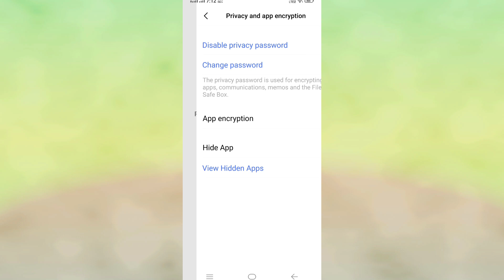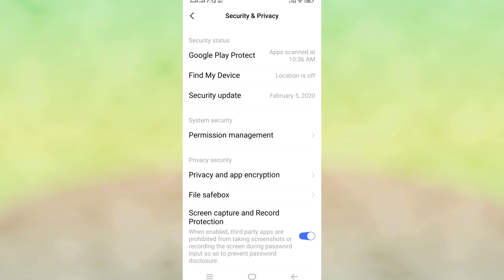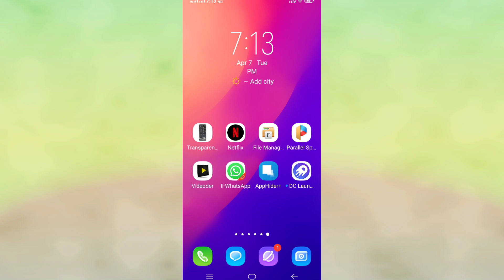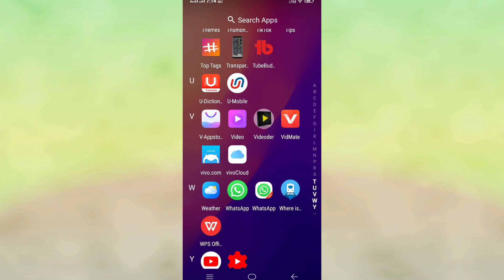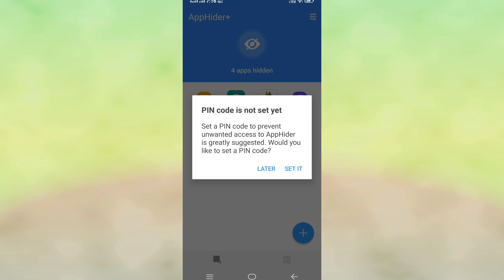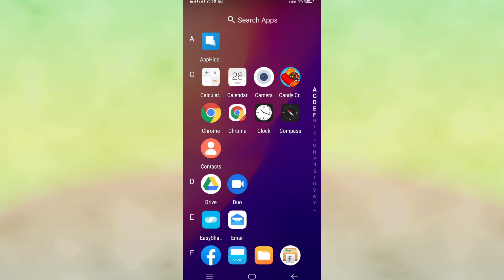Vivo All Mobile Phone Hide App Setting||How To Hide App In Any Vivo Mobile ||Technical Vijay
0:00intro
01:09vivo hide app
01:20setting hide app
02:18hide apps with application
02:48app hide use